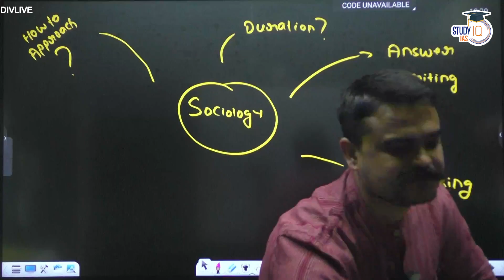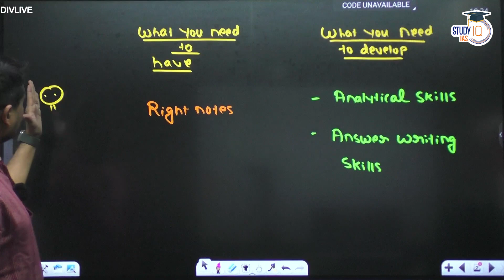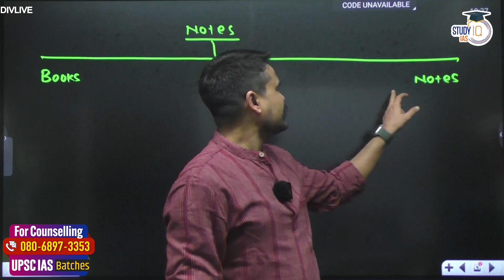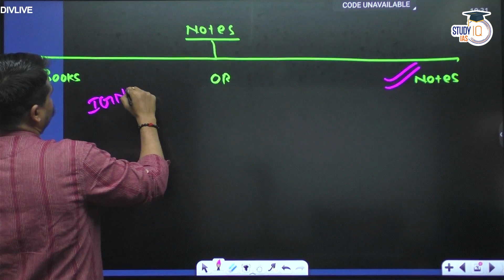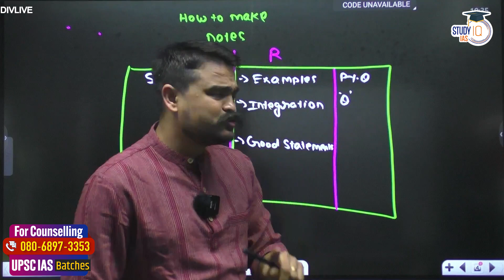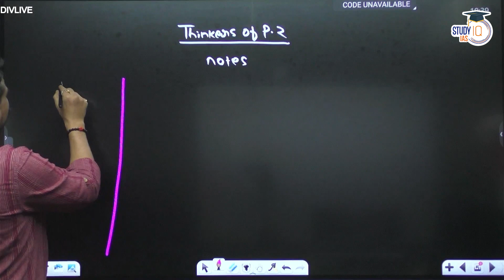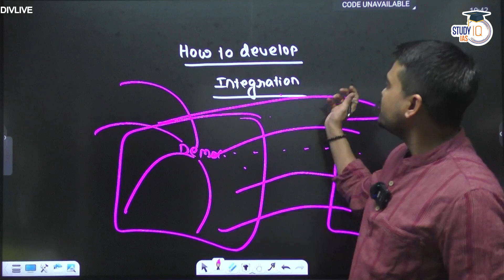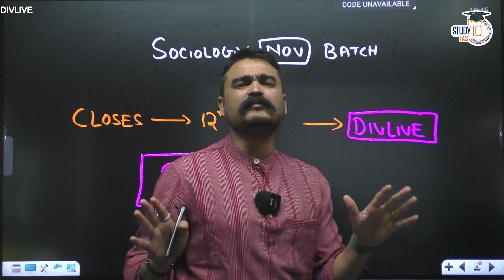Most Comprehensive Sociology Optional Strategy for UPSC CSE 2024,2025 | StudyIQ IAS